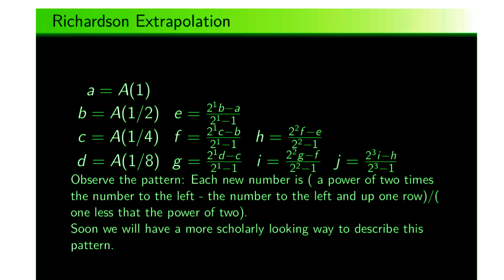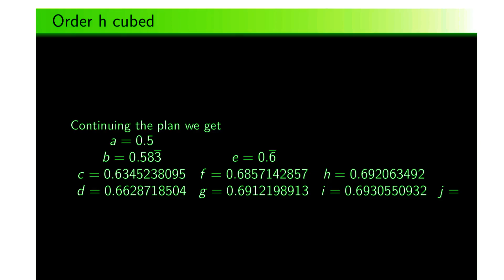Richardson's Method applied to the bad integral approximations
This is a short video which consists of sticking numbers into formulae that we have previously obtained. The result is pretty nice, using four bad approximations we get a much better one without doing much work.